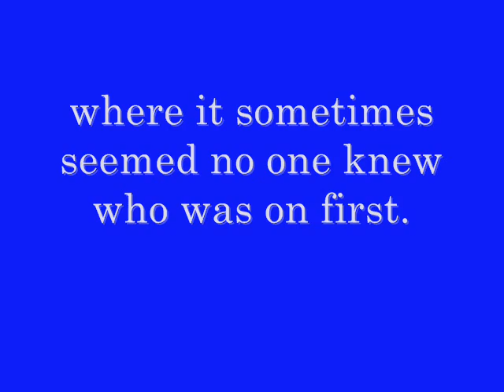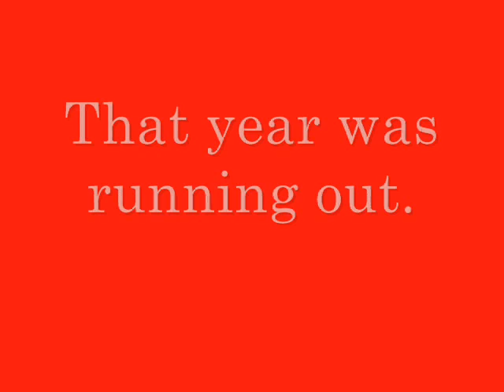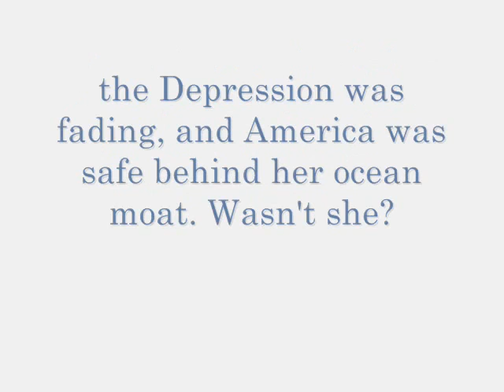Fools Drunks and the United States August 12 1941.wmv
COMING ON AUGUST 12 2011: The story of how, by one vote, on August 12, 1941, Congress kept the US Armed Forces in being ... four months before Pearl Harbor.